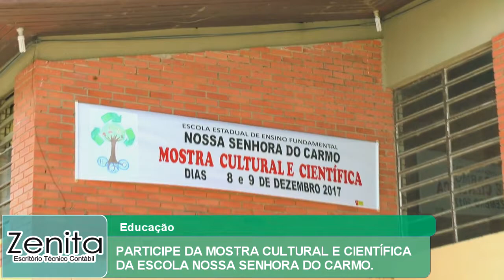PARTICIPE DA MOSTRA CULTURAL E CIENTÍFICA DA ESCOLA NOSSA SENHORA DO CARMO